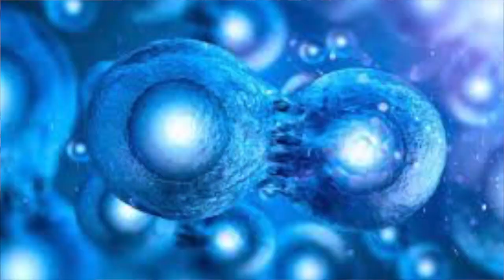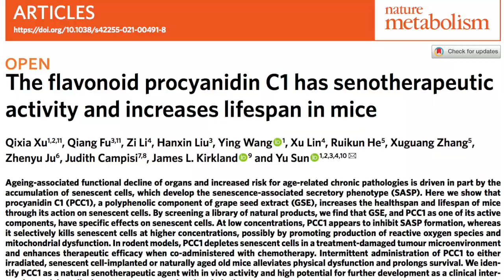Cup o'Joe December 21 2021-Grape Seed Extract and Aging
Grape Seed Extract and Aging